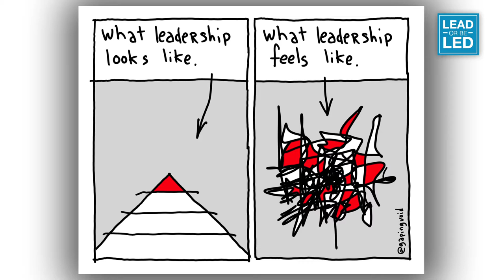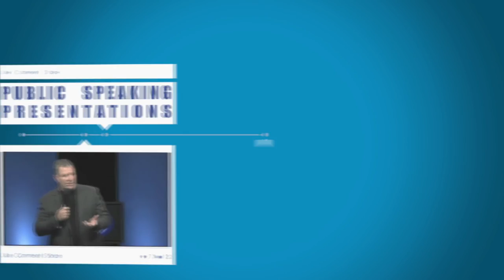Cartoonist Hugh MacLeod - Part 2 - Business is Funny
Hugh McLeod draws cartoons that comment on doing business and entrepreneurship..His creative view of the world was even studied by Apple employees.

is filled with examples of his work and you are guaranteed to connect with his "Cube Grenades" over and over again. His daily email provides a lift to my day.

After running through Hugh's website, I just had to have him on a guest on Lead or be Led. I had to hear what drives this guy. I wanted to know how he discovered that he could capture the trials and troubles of business people in that small, illustrated box with room for a few words.

The answers are in the video. The interview is broken into two parts and this is Part 2.

Once you are finished watching the interview, you will have your gaping void filled with Hugh's humor.

Lead or Be Led is a Web show devoted to the discussion of leaders and leadership. Host Al Getler focuses on leaders of people, leaders in the marketplace, leaders in technology and leaders in social media.

Hugh MacLeod is a cartoonist, who makes his living mostly drawing "Cube Grenades" for clients and  publishing fine art prints via the internet. His first book, "Ignore Everybody" is published by Portfolio, an imprint of Penguin.

Also known for his ideas about how "Web 2.0″ affects advertising and marketing, after a decade of working as an advertising copywriter, Hugh started blogging at gapingvoid.com in 2001. He first started off just publishing his cartoons, but as time wore on he started blogging about his other main interest i.e. marketing.
In 2004 he wrote "Ignore Everybody" and "The Hughtrain", which both got widely read in the blogosphere, downloaded over million times in total.

In 2005 he scored his first major blog marketing success with EnglishCut.com, a blog he started with Savile Row tailor, Thomas Mahon. It tripled Thomas' sales within six months.

Since mid-2006 Hugh has also been helping a small South African winery, Stormhoek "rise above the clutter" in the wine market by using Web 2.0 tools to get the word out. Sales have gone up fivefold since then, thanks to Hugh's marketing efforts.

Since 2006 Hugh has been constantly engaged as a public speaker, giving talks in both Europe and the US, talking about Web 2.0 and the ramifications it has on business.